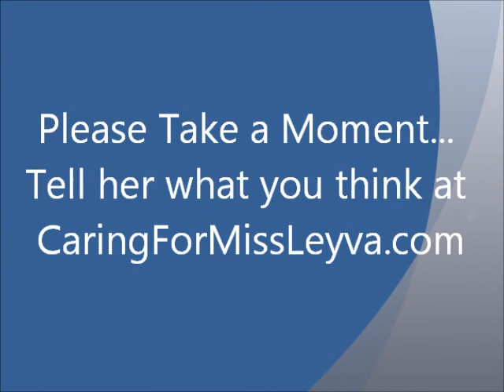Walking Home First Time Since Major Stroke Teacher Leyva Scripps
How would you handle this? Tell her what you think at CaringForMissLeyva.com

 Cuban Exile/Naturalized U.S. Citizen, Artist, School Teacher, Isabel C. Leyva-Griffith is a fighter, a survivor.     "Miss Leyva" as her students called her, nearly died escaping communism. She made her escape from Cuba in 1991 in a small two-man inflatable life raft; she was one of five adults in that tiny craft.  Fives days and nights in rough seas with sharks constantly present, the U.S. Coast Guard picked them up half way between Florida and Cuba.  She sought and was granted political asylum and became a Naturalized U.S. Citizen.
    Miss Leyva started her life in "the land of the free" in Las Vegas. This highly intelligent, well educated 29-year-old woman first made a living cleaning toilets at Caesar's Palace Hotel. When her collge transcripts were finally obtained and verified she became a teacher.  Fluent in Russian, she was a perfect fit to teach Russian in the Clark County, Nevada School District.
        A major stroke at age 44 tried to leave her in a wheel chair; she refused: today she can walk.  It tried to silence her: now she can speak roughly.  Starving one half of her left hemisphere of oxygen, it tried to divorce her from her beloved novels in English, Spanish, and Russian: Her major language center is gone yet, she's cracking the reading code ever so slowly.     She has been an out-patient at Scripps Memorial Hospital Stroke Recovery Center in Encinitas, California, since 2007.
      The stroke hit like a sunami on September 1, 2007; she was only 44. It happened at home following the first week of school at Oceanside High School where she taught Spanish since 1999.
  She struggles to speak.  Nothing at first, vast improvement to date and always building.
     Husband Rick Griffith is the sole caregiver. Since Isabel's stroke left her unable to speak, write, or read, communication is very difficult.  We are a family with a mom and a dad, four lovable little doggies (three are adopted), two adopted kitties, two birds, and a pond full of goldfish.
   Isabel and husband Richard celebrated their second wedding anniversary while Isabel was in the hospital following her stroke.  Rick is a former TV news reporter whose new career is that of sole caregiver.   He's a Contributing Writer for The Stroke Network.org. When he can find someone to sit with Isabel he works as a free-lance cameraman  and on camera spokesman, as well as writing, editing, and voice-over work from home when possible.
   Isabel and Richard live in Oceanside, California, San Diego County, California, U.S.A.
Now living on California State Teachers Disability Retirement life is challenging to say the least. Richard created a Video Blog, hoping to attract a corporate sponsor. At this writing, New York based Modest Needs.org and PetMeds.com are sponsoring Miss Leyva.